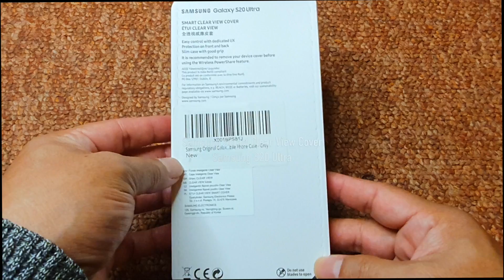Samsung Note 20 Ultra Clear Case | Original Samsung